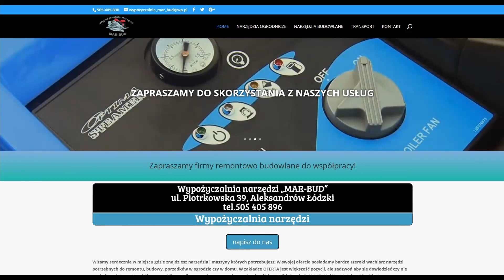Chudziak pod zbrojenie ławy fundamentowej?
Zapraszam na 4 odcinek z serii budowlanej, a dokładniej z budowy domu z projektu dompasja55. Przeżyjmy to razem ;-)

Krótki Vlog z tego jak zrobiłem chudziak pod zbrojenie ławy fundamentowej ;-)

💪 PARTNEREM tego odcinka jest wypożyczalnia profesjonalnego sprzętu budowlanego jak i ogrodowego z Aleksandrowa Łódzkiego - firma MAR-BUD

Jak szalujemy?
Podsumowanie kosztów
Wyzwanie
Challenge
Budowa domu

Ponownie odcinek z serii motoryzacyjnej.
Jak wymienić obudowę kluczyka w Oplu Insigni?

Wymieniam obudowę kluczyka i grot kluczyka ;-)

💲WSPARCIE:
Podobają Ci się moje materiały VIDEO i są dla Ciebie w jakiś sposób pomocne, jeśli chcesz dorzucić swoją cegiełkę do rozwijania kanału to sypnij bracie/siostro groszem ;-) Dzięki za wsparcie, bo to właśnie dla Ciebie to wszystko tworzę i dzięki Tobie. Piona 👋, 3 maj się ;-) 💪

--- Komu się podoba łapka w górę i zapraszam do subskrypcji aby być na bieżąco, i czekam na komentarz czy się podobało lub piszcie jeśli macie pytania.

--- Zapraszam wszystkich na grupę na facebooku: Grupa Marcina - Robimy To Sami

--- Jeśli byście chcieli mnie wesprzeć w tym co robię to zapraszam na a będzie to dla mnie jeszcze większa motywacja

--- Dzięki i do następnego :-)